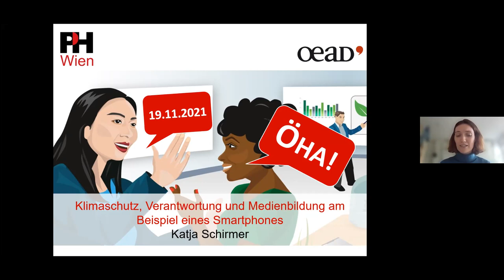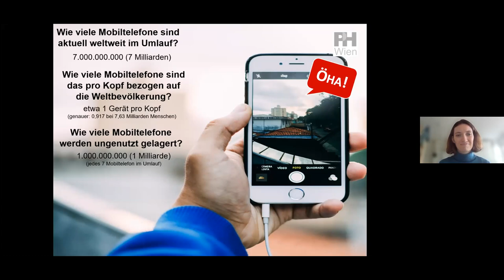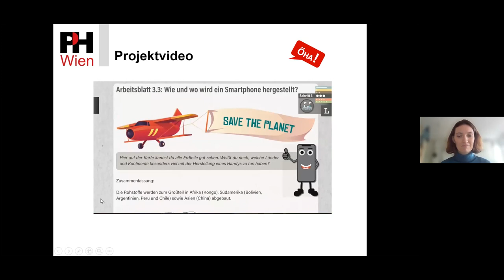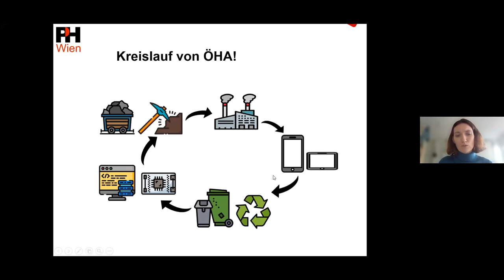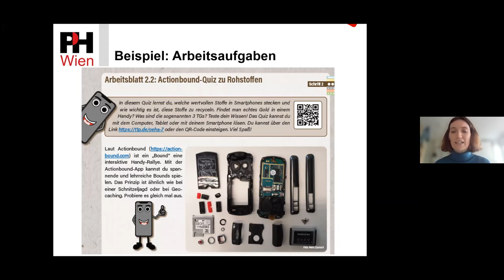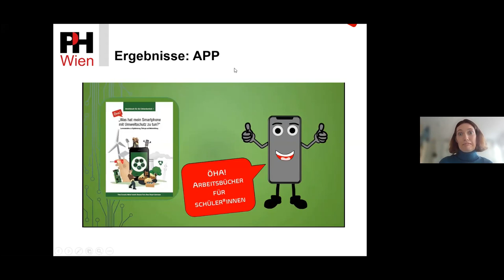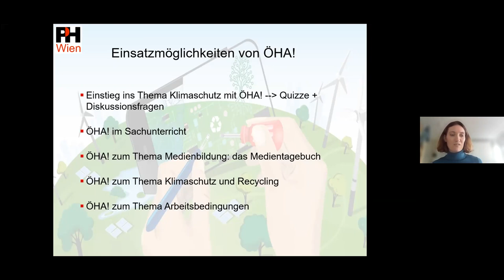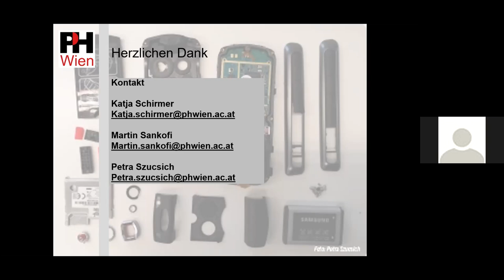VR4 B4 Schirmer